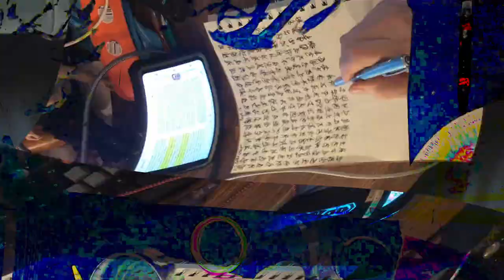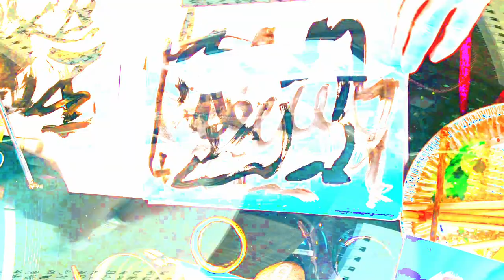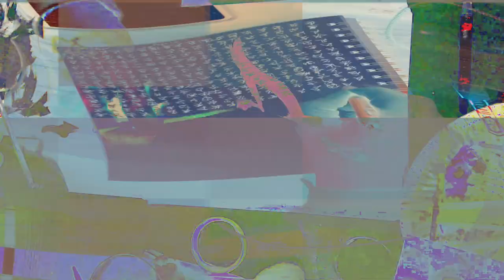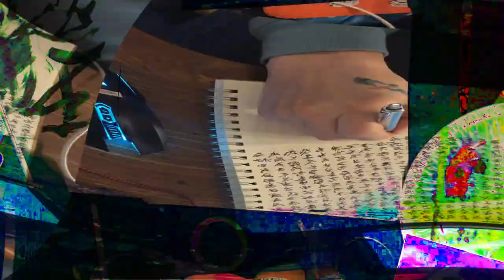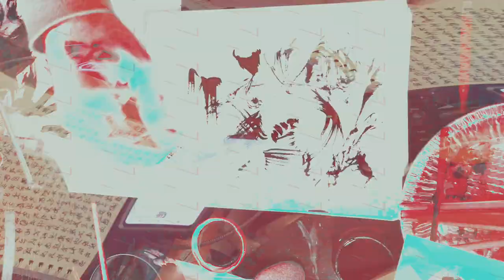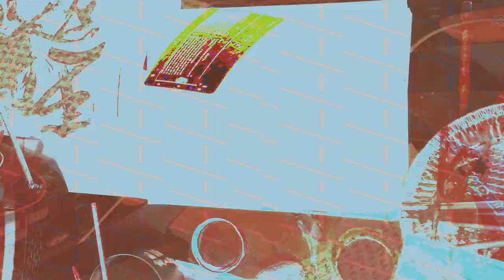[EPILEPSY WARNING] Movie 24 02 14 23h56m40s